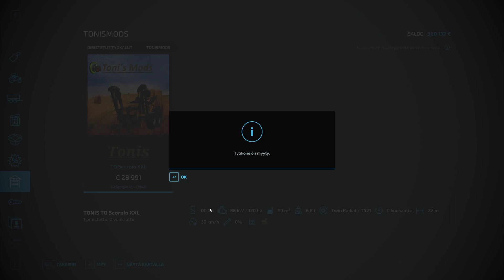TOIMINNANTÄYTEINEN PÄIVÄ!! - SILVERRUN FOREST #8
Tällä viikolla on tullut videoita. Haluan toivottaa oikein rauhallista joulua jokaiselle ja nähdään jouluna!

Sosiaalinen media!